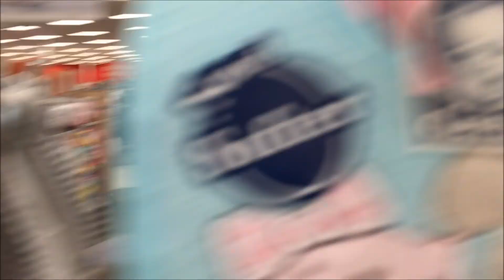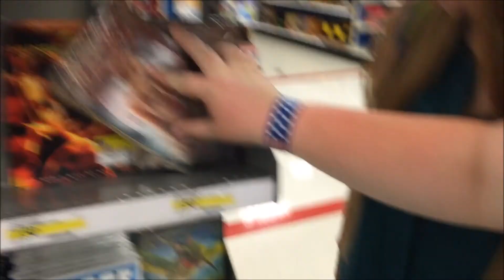Vlog 1: Summer of Target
Last day of school is best spent at a Target near you!